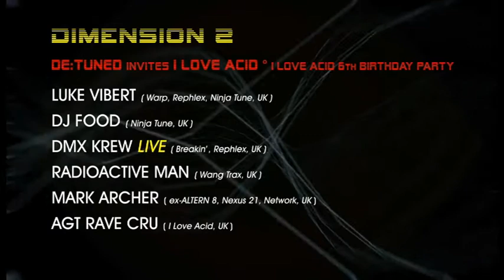De:tuned 'Multi-Dimensional World' 13.04.2013 - Petrol Club - Antwerp - Belgium (trailer)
De:tuned and I Love Acid present a Multi-Dimensional World
2 dimensions of old school techno • rave • acid

Saturday 13 April 2013 • Petrol Club • Antwerp • Belgium

Line Up:
Dimension 1 • Solid old school techno: Surgeon • James Ruskin • Neil Landstrumm Live • Paul Damage • G-Force (a.k.a. Stanny Franssen) • Tomaz
Dimension 2 • I Love Acid 6th birthday party: Luke Vibert • DJ Food • DMX Krew Live • Radioactive Man • Mark Archer (ex-Altern 8) • AGT Rave Cru